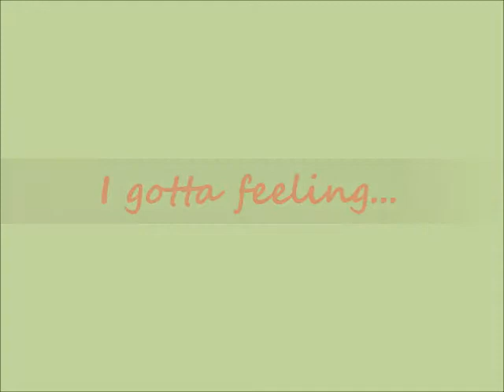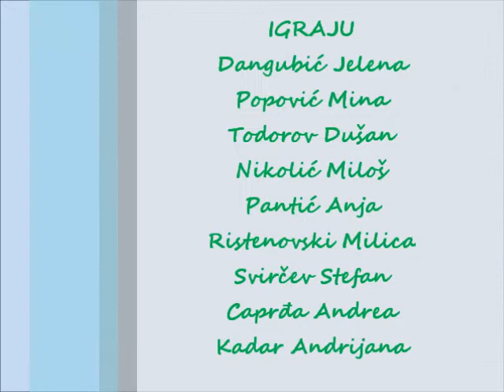I gotta feeling...